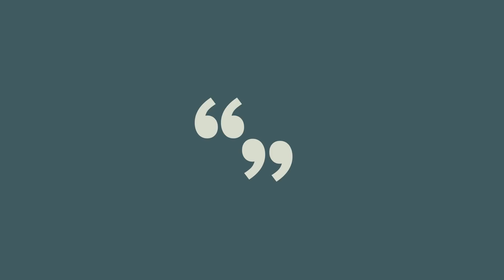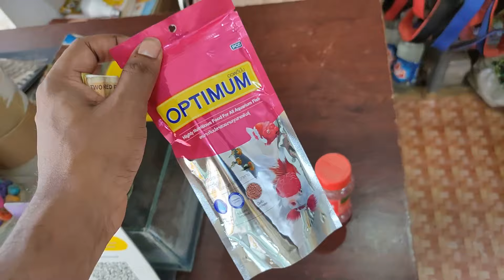ପରୀ ଅଚାନକ ତା ବାପାଙ୍କ ଘରକୁ ଗଲା I SUNDAY ରେ କୁକୁଡ଼ା ଝୋଳ ଉଡିଲା I PABITRA PARI VLOGS I ODIA VLOGS